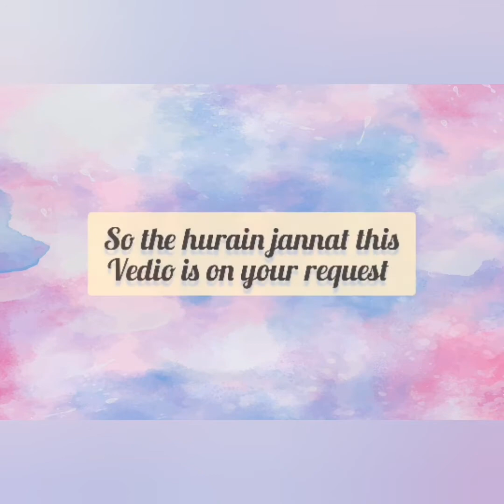Arabic girls name with meanings|The Muslim world